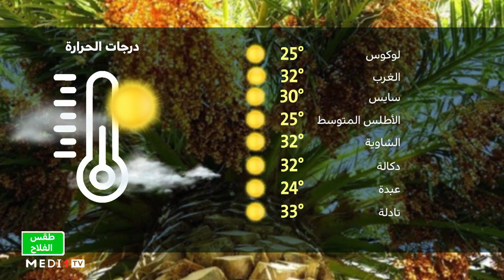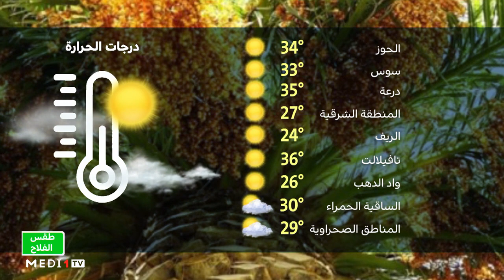طقس الفلاح: الأربعاء 07 يونيو 2023